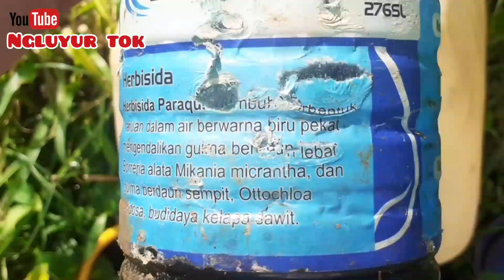Manjur.! Pakai Obat Murah, Basmi Rumput Saat Jagung Usia 30 Hari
Basmi Gulma pada jagung usia 30 hari